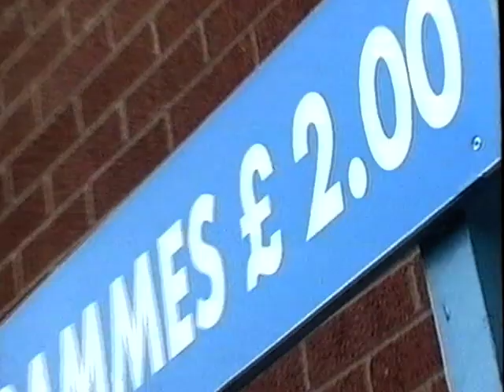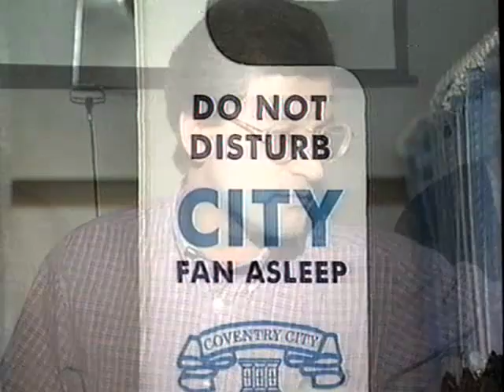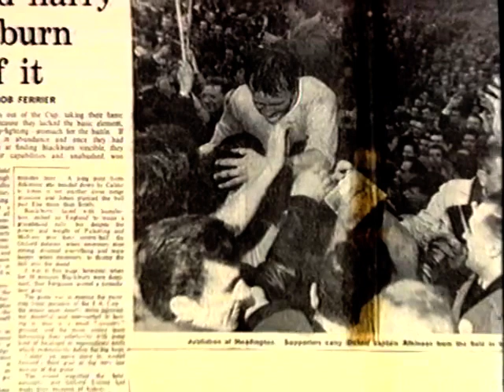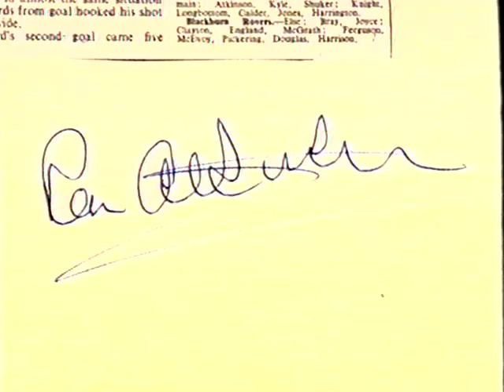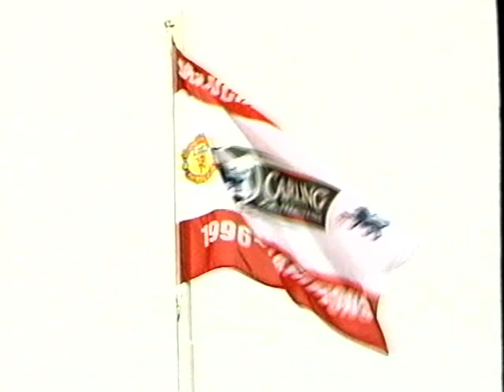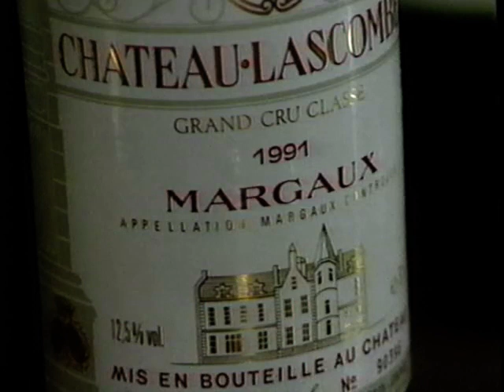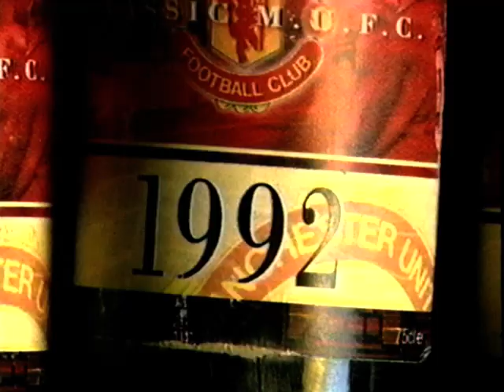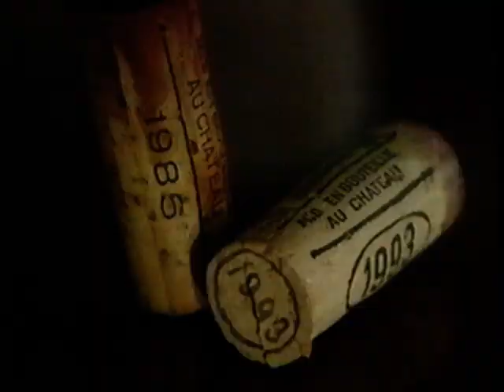Late Tackle - ITV (Central) - 1998-03-05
From 5th March 1998.
Central Television produced sports show presented by Gary Newbon and Tony Francis. Featuring Ron Atkinson, Barry Fry, Mark Bosnich and Angus Loughran. Reports on Jim Rosenthal and Oxford United, Manchester United manager Alex Ferguson's love of wine and the ABC Club from Leicester Tigers (Graham Rowntree, Richard Cockerill and Darren Garforth). Almost the full episode - I just had to trim out the Champions League highlights.